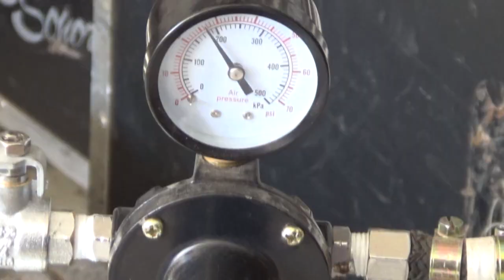Madeira - Resina - Torno (vídeo 40)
neste vídeo 40 nós trabalhamos o primeiro trabalho usando lápis de cor... madeira... resina... torno.